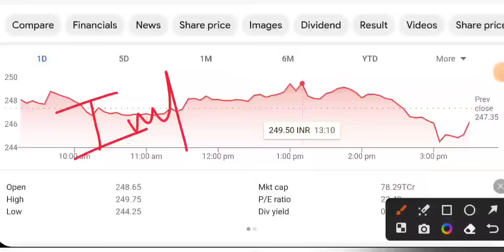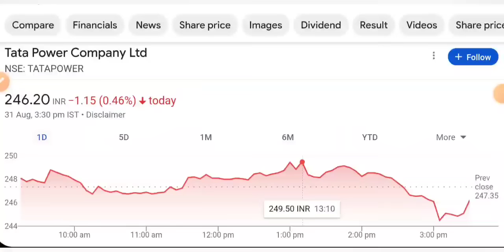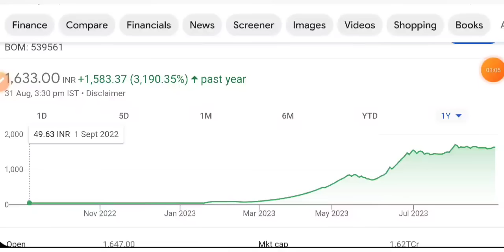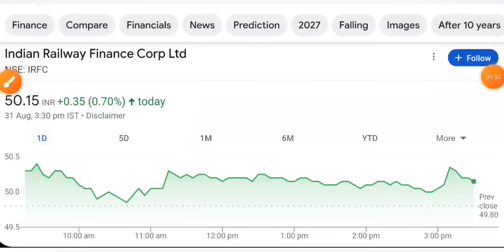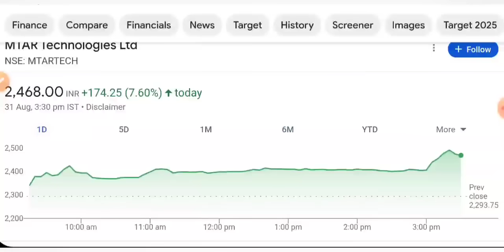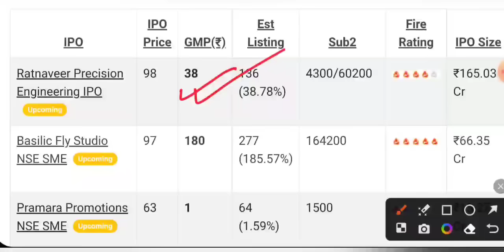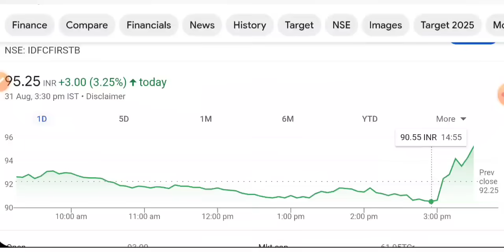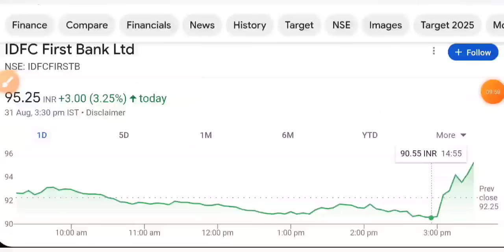IRFC SHARE LATEST NEWS 😇 TATA POWER SHARE • IDFC FIRST BANK • MTAR • IPO GMP • STOCK MARKET INDIA